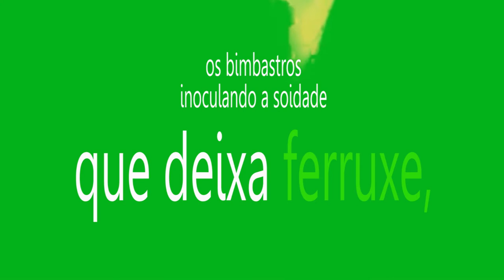Olladas do vello Targus, inverno 2016.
Pedra sobre pedra
os bicos morren na canción
dos embigos tatuados.

Ollade a asfixia do corazón senlleiro,
o campo tépedo na procura do lume,
a chanza do diaño.

Ollade os bimbastros
inoculando a soidade
que deixa ferruxe,

Ollade a nación incesante
erguerse polas mañáns
co perfume da rafia
e o sorriso da tolemia
ancorados na retina.